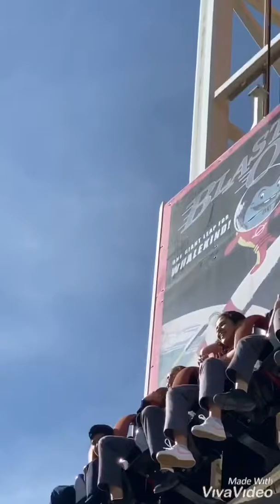Motiongate Trip of Hanzky